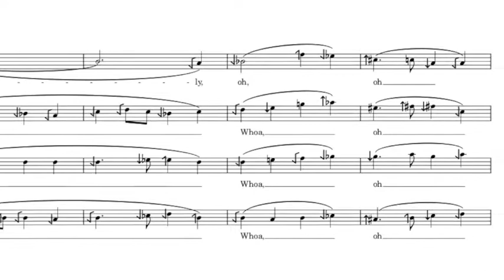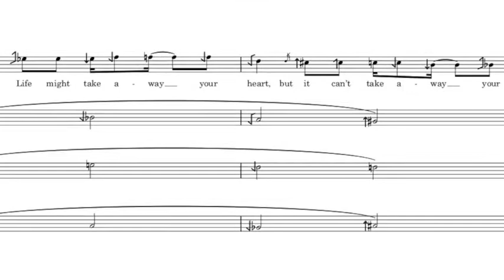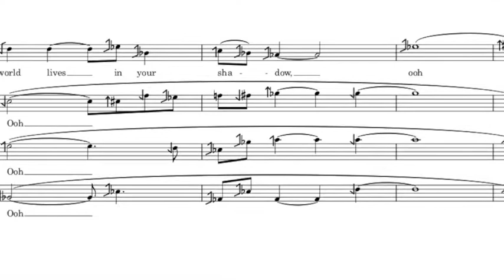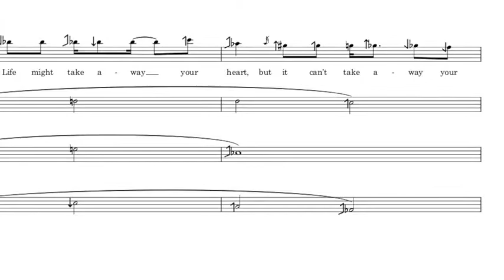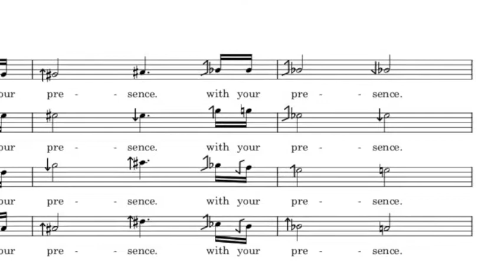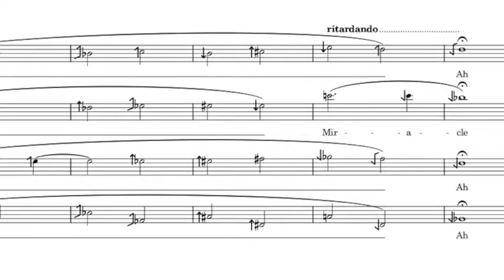We Stand on the Shoulders of your Miracle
Written in honor of George Secor and Joseph Pehrson, great men who worked tirelessly to contribute to microtonal music. RIP.